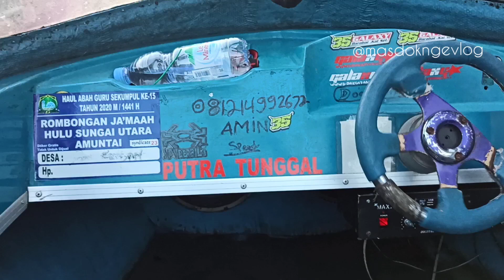perjalanan berangkat mabar mancing ke danau panggang hulu sungai utara dan suasana pagi pelabuhan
perjalanan berangkat mabar mancing ke danau panggang hulu sungai utara dan suasana pagi pelabuhan pada hari minggu 8 agustua 2021 cukup menyenangkan
berangkat dari Pudak setegal kelua dari jam 4 pagi sampai kota danau panggang sekitar satu jam perjalanan
suasana masih subuh sampai di danau panggang, istirahat untuk sholat dan sekedar sarapan khas kalimantan yaitu nasi kuning lauk haruan
suasana dermaga danau panggang subuh itu sangat khas dan indah untuk dinikmati
kota pelabuhan kecil kecamatan danau panggang hulu sungai utara kalimantan selatan